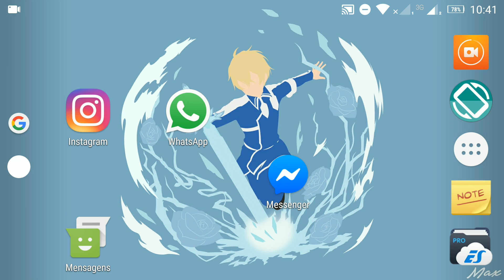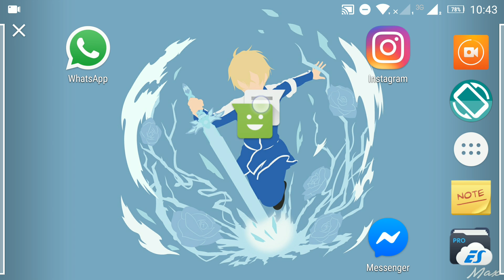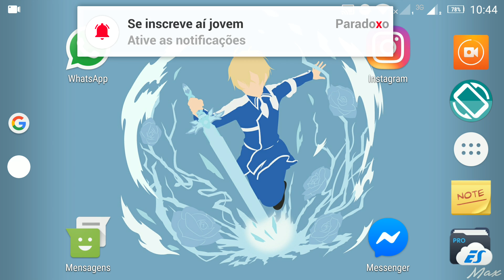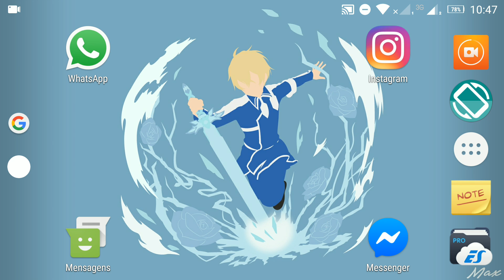Facebook Messenger, Instagram e Whatsapp vão virar um único App? Quando e porque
Mark Zuckerberg dono do Facebook em nome da privacidade quer unificar os chats de comunicação de suas plataformas e faze-los um único mensageiro. Saiba mais sobre isso e os testes que podem já ter rolado nesse vídeo. Espero que curtam jovens!

● Matéria Techtudo: Mitos e verdades sobre a integração do Facebook, WhatsApp e Instagram